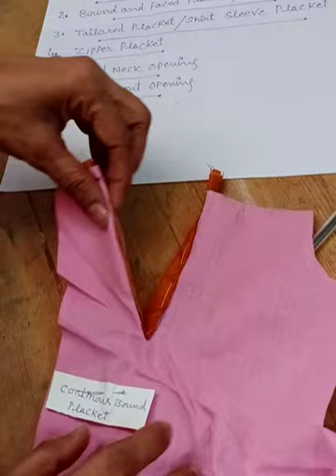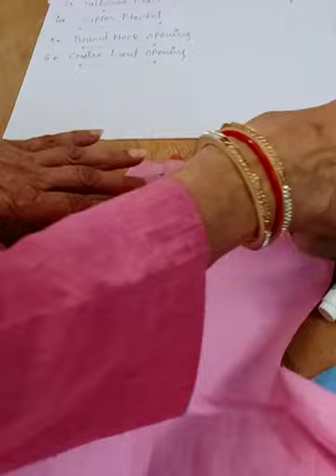Plackets and Opening Unit-5 CD(127) Anita Rajoria Lecturer GWPC Bikaner